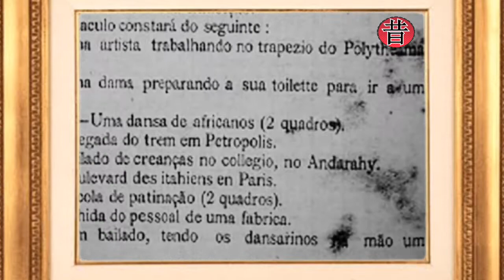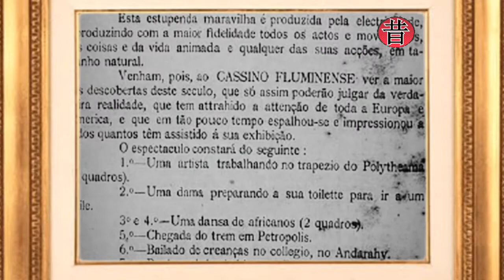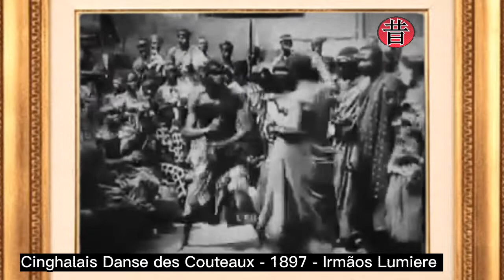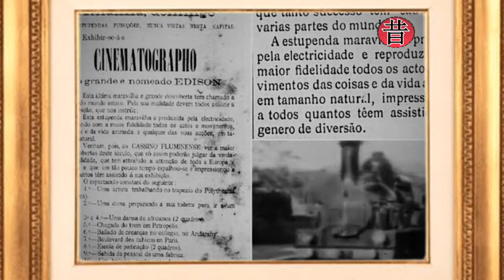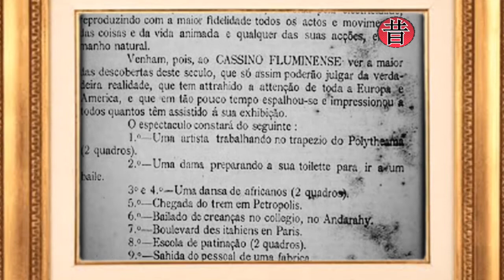3 e 4 - Uma Dança de Africanos - 1897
Este vídeo faz parte da Saga das películas de 1897, que teriam sido exibidas no Cassino Fluminense, assim como anunciado na Gazeta de Petrópolis por Vittorio de Maio ou Victor de Maio.

Informações...